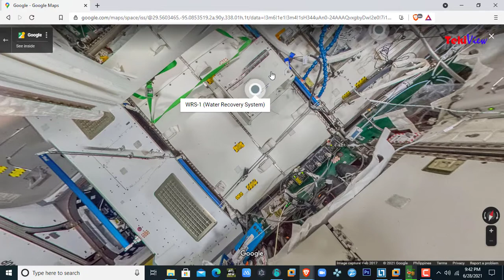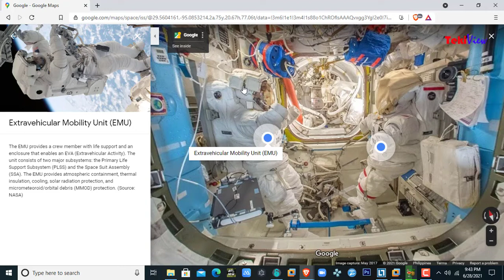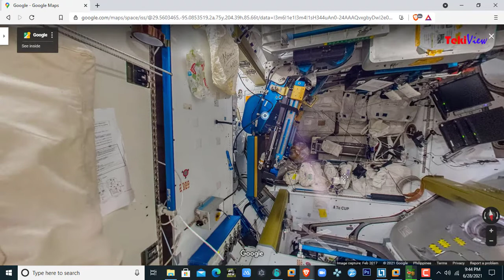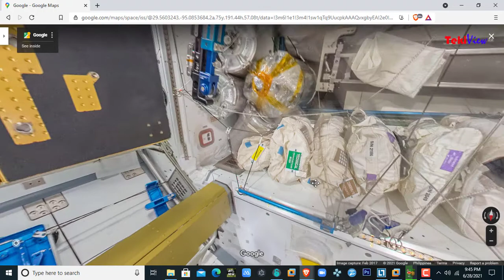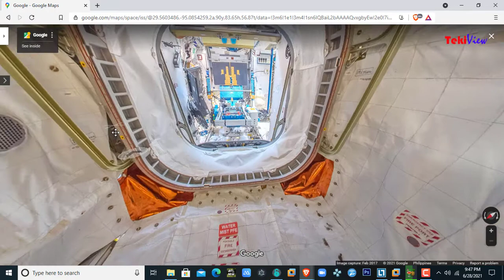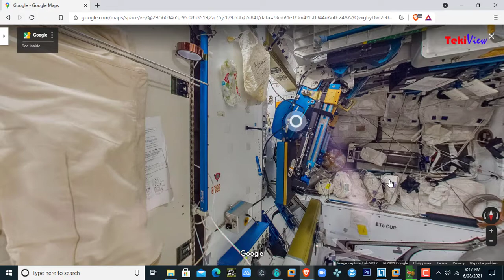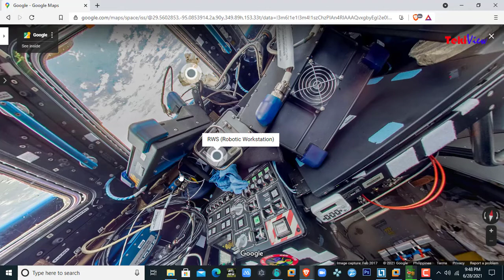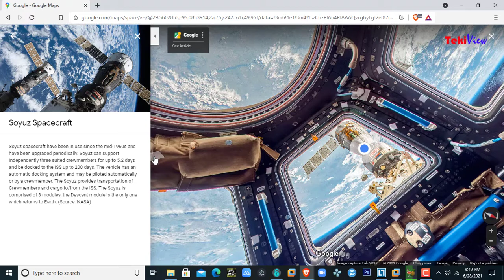INTERNATIONAL SPACE STATION ( A Quick Tour : Actual Satellite Footages in 3D)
INTERNATIONAL SPACE STATION (Actual Satellite Footages in 3D)

Wow! IBM Laptop on outer Space! Amazing!

Next Video : QUICK TOUR ON MOON'S SURFACE, with BGM